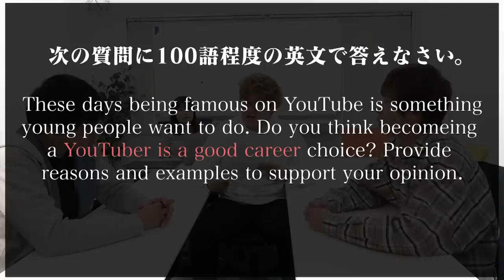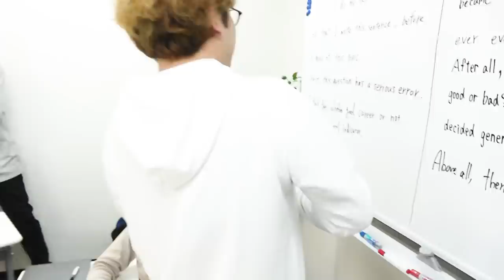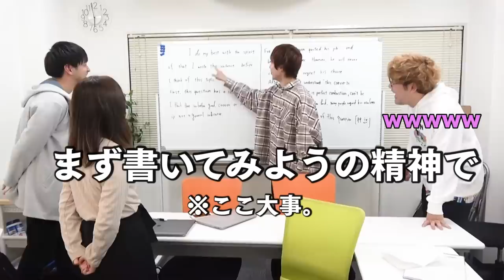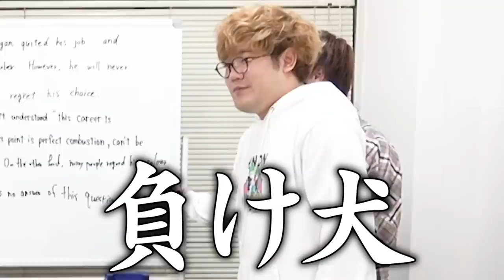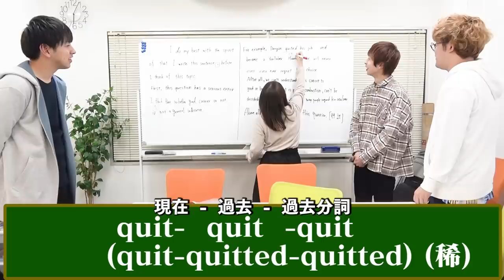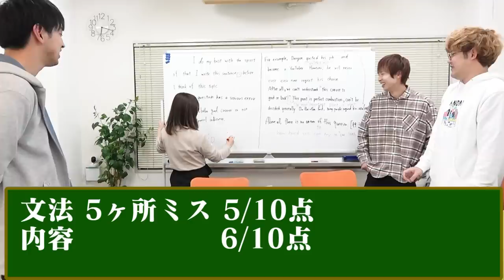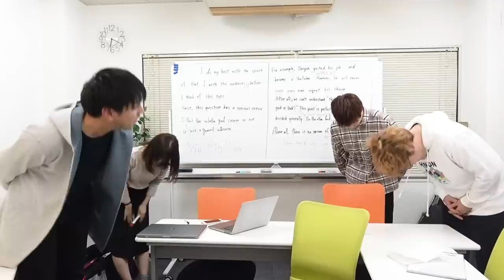【100点余裕】YouTuberなら二次試験英作文「YouTuber is a good career choice？」を絶対満点取れる説！！！！！！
はいちさんのチャンネルでもコラボあがります！

◆はなでんパーカー 3月13日まで限定販売中！！